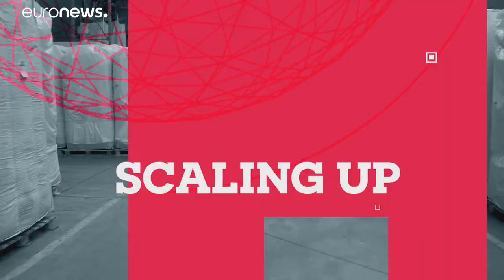Space startups: nurturing the next generation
Business Planet ventures into orbit to explore the EU’s big plans to boost startups working in Europe’s Space economy.